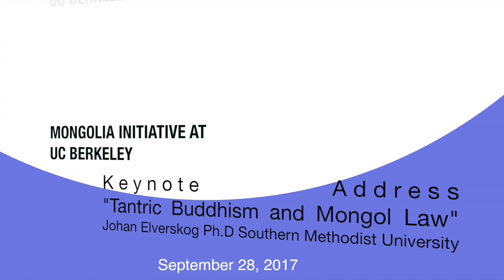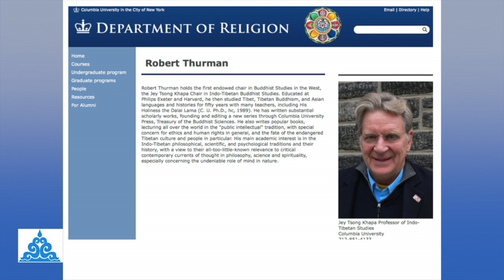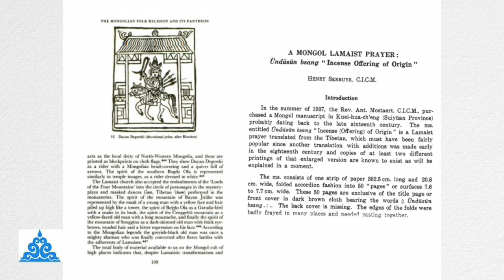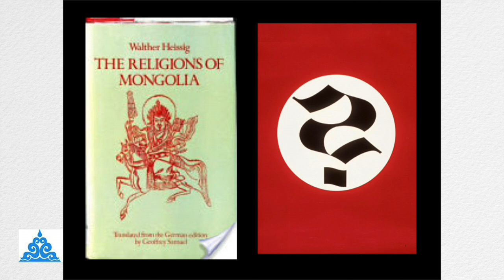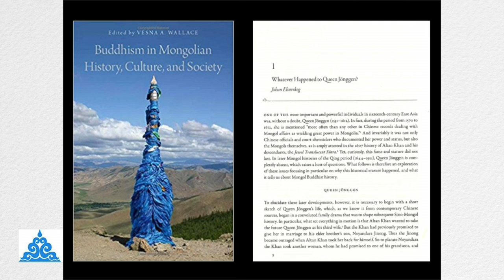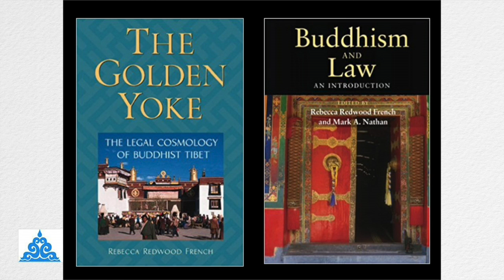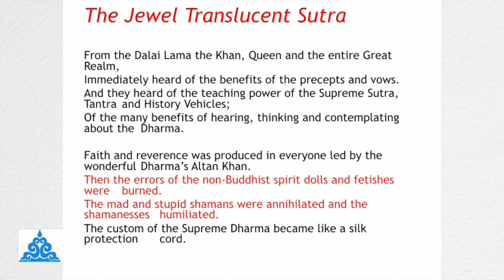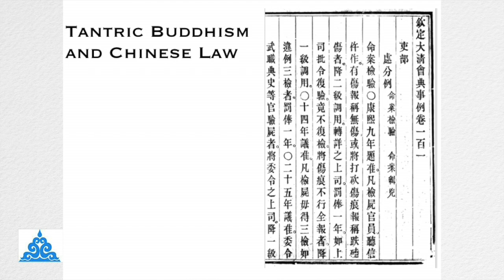Mongolian Buddhism Conference/Symposium: Johan Elverskog Ph.D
Mongolian Buddhism
"Tantric Buddhism and Mongol Law
Conference/Symposium: Center for Chinese Studies: Center for Buddhist Studies: Institute of East Asian Studies: Mongolia Initiative: Tang Center for Silk Road Studies | September 28 – 30, 2017 every day | 180 Doe Library

Thursday, September 28, 4-5:30
Friday, September 29, 10-6
Saturday, September 30, 10-1